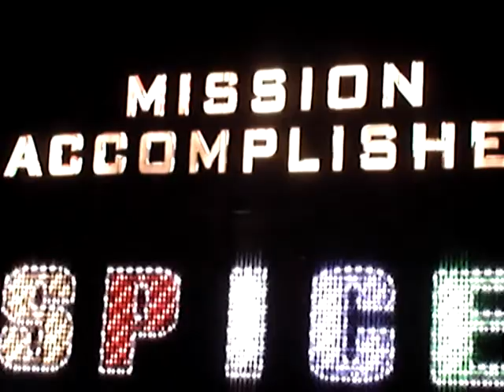Spice Girls - Encore: IUCD, Wannabe & SUYL (Live @ London)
The Return Of The Spice Girls Tour @ The O2 Arena, London (20.01.08)